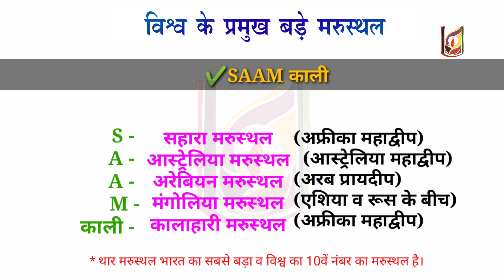विश्व के प्रमुख बड़े मरुस्थल | World Largest Deserts | GK Capsules | Utthan The Rising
इस लॉकडाउन में *उत्थान* का एक प्रयास ,आपको लाभान्वित  करने का, घर में रहें, सुरक्षित रहें।
कुछ न कुछ पढ़ते रहें

भारत के सभी राज्यों एवं केंदशासित प्रदेशोॉ के नाम को जादुई तरीके से याद करने की तरकीब